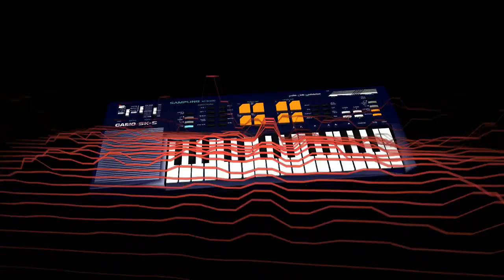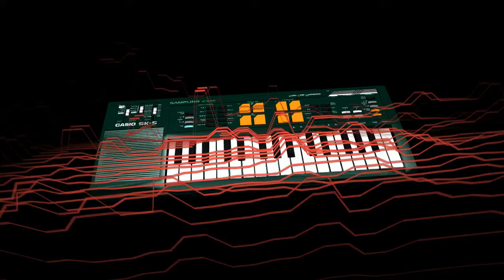LEGENDARY (VISUAL) (Happy New Years)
ESKETIIIIIIIIIT!
Now that I have your attention, read below

ANNOUNCEMENTS!!

This Is Sad Vol.2 Coming Soon

MOSIAC OUT NOW!!!